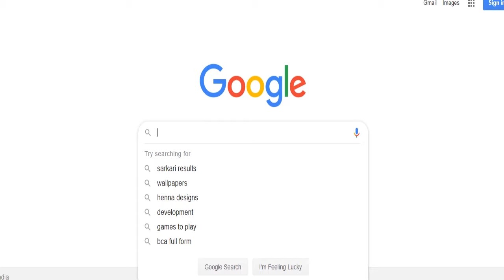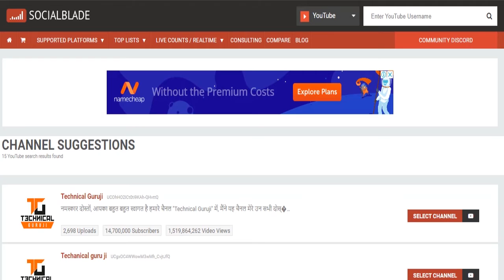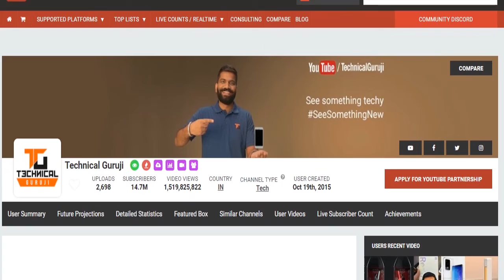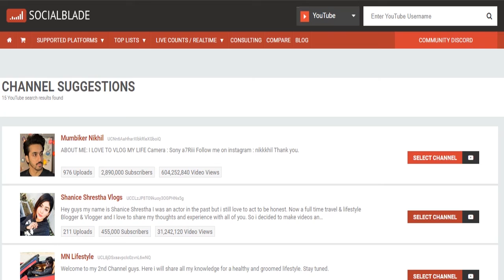How to check Youtube Earnings of any Youtuber!! Youtube Earning Calculator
In this video i have discussed about a tool by using it you can check earnings and stats of any youtube channel.